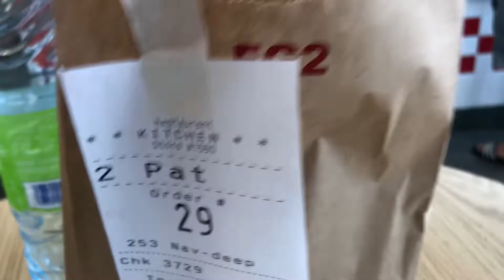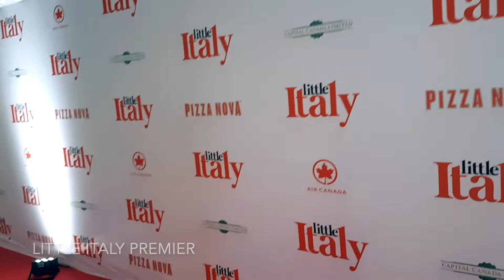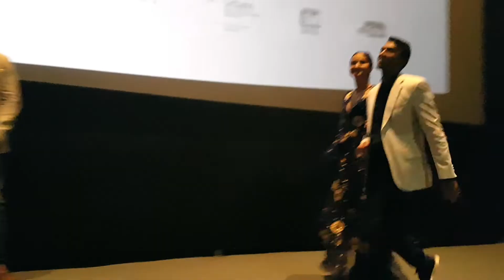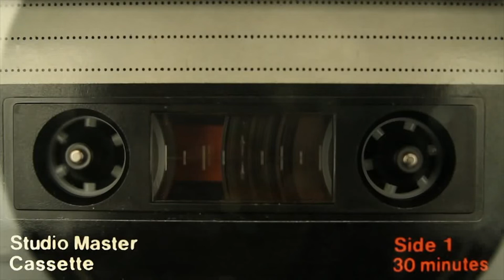JUSTIN GETS REALLY HIGH IN THIS ONE | TRAK US #19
JUSTIN GETS REALLY HIGH IN THIS ONE

We hit the "Little Italy" movie premier with Kimchi from "Kims Convenience", run into Quavo and Karl Wolf at the club, and Justin gets really high in this vlog.

yourboisosa
trvkjustin